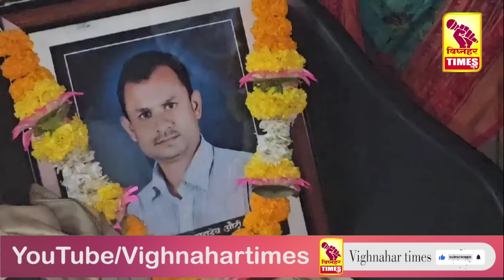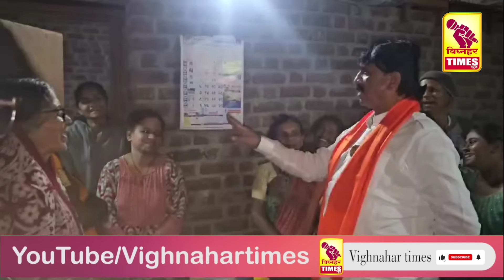सकाळी दशक्रियेमध्ये कुटुंबाला आर्थिक मदतीचा शब्द l संध्याकाळी आ.शरददादा सोनवणे यांनी शब्द केला पूर्ण